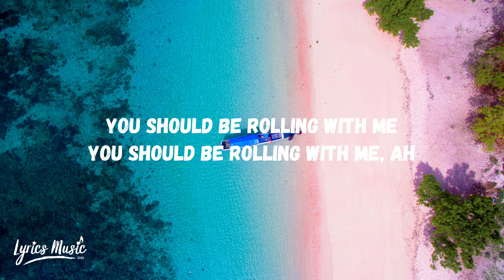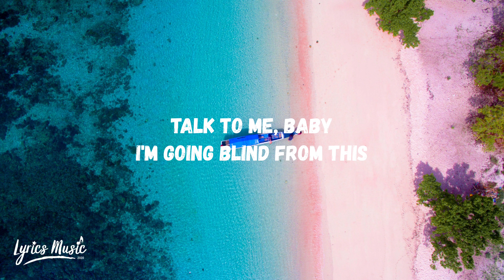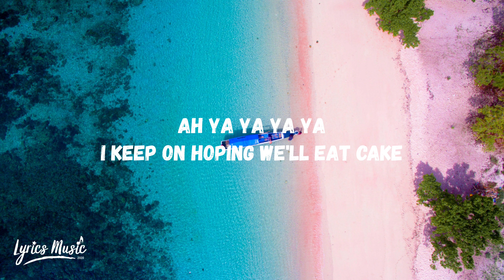DNCE - Cake By The Ocean (Lyrics)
Thank you so much! Hope you enjoy singing with us - Lyrics Music

No, no
Oh, no
See you walking 'round like it's a funeral
Not so serious, girl, why those feet cold?
We just getting started, don't you tiptoe
Tiptoe, ah

Waste time with a masterpiece
Don't waste time with a masterpiece
You should be rolling with me
You should be rolling with me, ah
You're a real-life fantasy
But you're moving so carefully
Let's start living dangerously

I'm going blind from this sweet-sweet craving
Whoa-oh
Let's lose our minds and go f*cking crazy
Ah ya ya ya ya
I keep on hoping we'll eat cake by the ocean
I'll be Diddy, you'll be Naomi, whoa-oh

Godd*mn
See you licking frosting from your own hands
Want another taste, I'm begging, yes ma'am
I'm tired of all this candy on the dry land
Dry land, oh

Let's start living dangerously, whoah

I'm going blind from this sweet craving
Whoa-oh
I keep on hoping
We'll eat cake by the ocean (ooh, aah)

Whoa-oh
We'll eat cake by the ocean
Walk for me, baby (walk for me now)

Confetti, I'm ready, I need it every night
Red velvet, vanilla,
Chocolate in my life (ah ya ya ya ya)